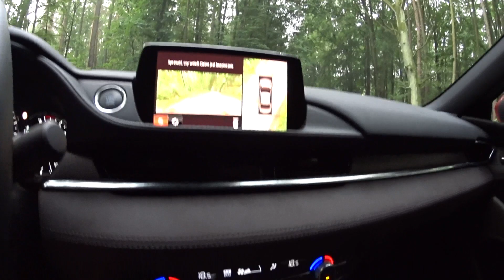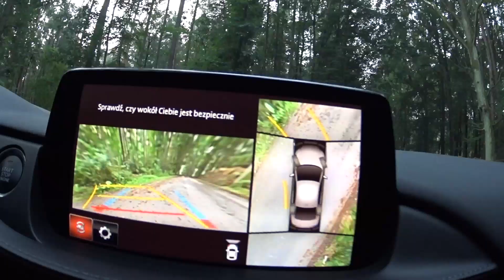Mazda 6 2.5 194 SkyDREAM TEST!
Witajcie,
w związku z pozytywnym odzewem na test Forda Focusa, który ukazał się w oparciu o zalegające na moim komputerze materiały wideo, postanowiłem kontynuować tego typu publikacje, do czasu uzyskania kolejnych samochodów testowych. Zapewne od lipca wrócę  do testowania nowych samochodów  i zarazem do poprzedniej formuły testów :)

Mazda 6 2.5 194 KM w wersji wyposażenia SkyDREAM z automatyczną skrzynią biegów.
Pełny test tego samochodu w wersji dla osób wolących czytać, zamiast oglądać, znajduje się na stronie prawoimotoryzacja.pl

Mazda 6 należy niewątpliwie do samochodów, które wyróżniają się z tłumu. Lata lecą, a 6 nadal wygląda rewelacyjnie!

Zapraszam do oglądania oraz komentowania :)

Zapraszam do odwiedzenia mojego bloga prawno-motoryzacyjnego! :)